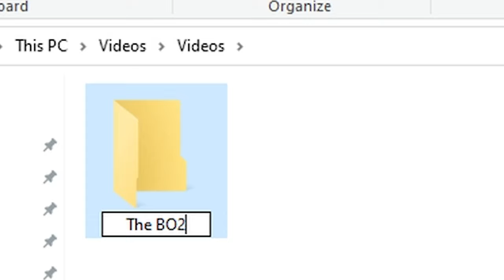the Black Ops 2 AN-94.EXE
Since there isn't much to do in Cold War, I figured I'd go back to Black Ops 2 and make some memes. We're using the AN-94 this time, and MY GOODNESS IT'S GOOD!! Here's my Black Ops 2 AN-94 Experience with all of you! Enjoy the Black Ops 2 AN-94 Experience! :)

*The Black Ops 2 AN-94.EXE*🔥 | FoxyDubz
🔴SHORTS CHANNEL ▶ @Less Foxy

Copster - Alphascan
Misery, Killing Me - No Sons of Mine